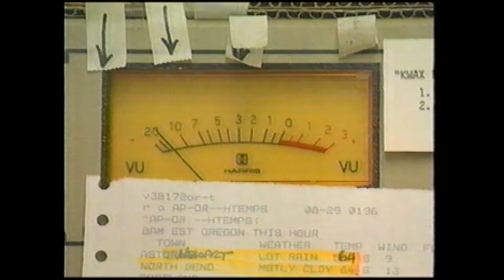Cliff & JJ Television Commercials For Hutchins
Cliff & JJ - KEZI Eyewitness News interview and television commercials for Hutchins Nissan and Hutchins Toyota from 1990 and 91